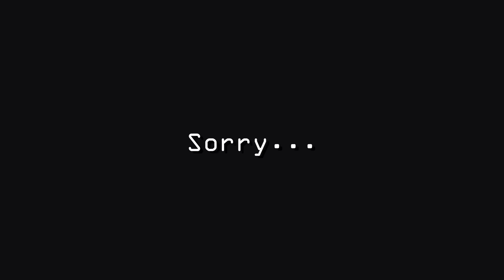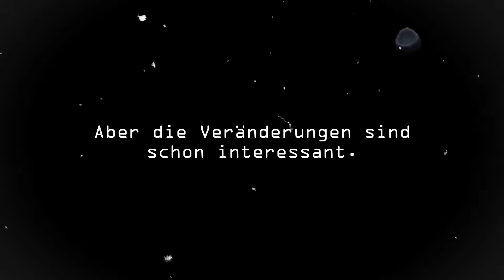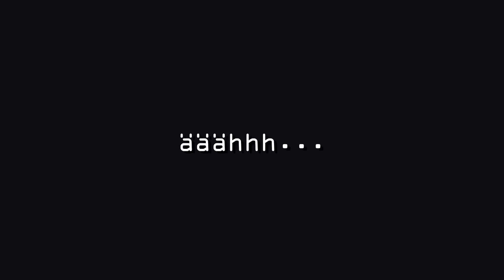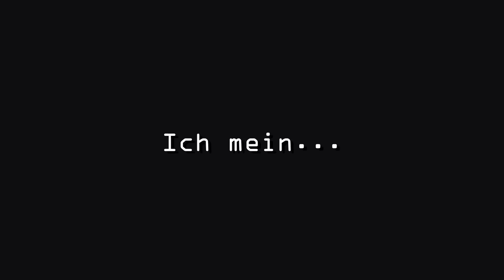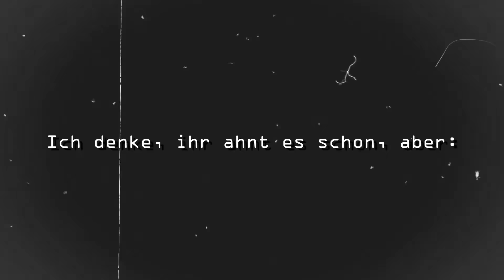Alte Designs von Mario-Charakteren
👉 An der Stelle geht ein großer Dank raus an meine Kanalmitglieder der Oberflachpfeifen:

Denmann
Nictendo
Tomes 1829
Weißes Pikmin⭐DRE

👉 Vielen Dank für euren ganzen Support und insbesondere an Tomes 1829, der viele 9-1 Fanatiker Mitgliedschaften verschenkt und somit ermöglicht hat! ❤

Wenn euch das Video gefallen hat, lasst gerne ein Abo und ein Like zur Unterstützung da!